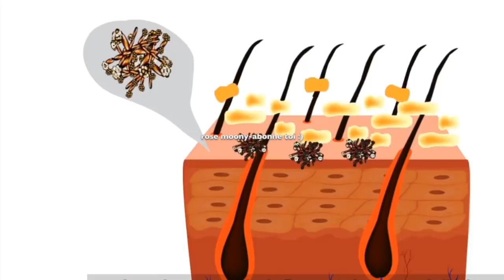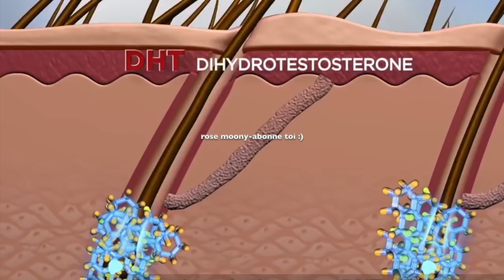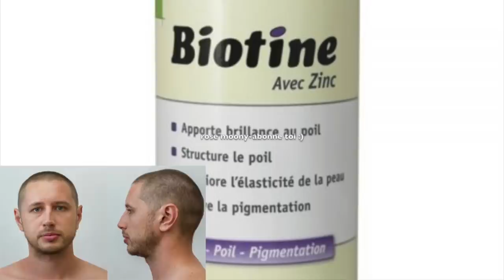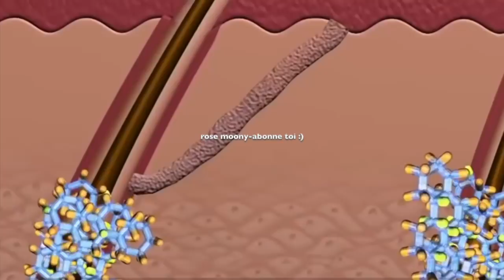10 remèdes maison authentiques pour la perte de cheveux et et les autres problèmes capillaires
découvrez ma nouvelle boutique de mode ! 10 remèdes maison authentiques pour la perte de cheveux et et les autres problèmes capillaires